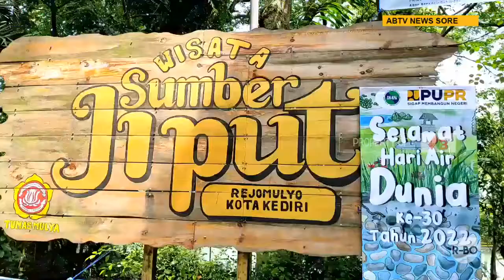Memperingati Hari Air Sedunia, Pemkot Kediri Gelar Penghijauan di Sumber Mata Air